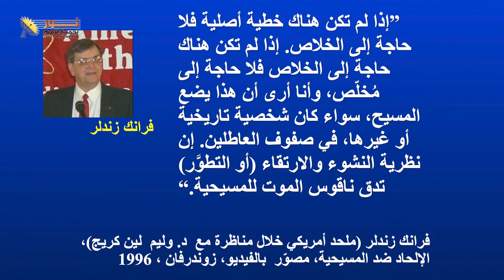556 ماذا لو صح الافتراض بأن البشر جاءوا من أشباه القرود ؟